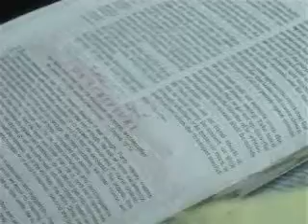APRIL 2013 KNOCK INTERCESSION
1 Corinthians 8:6 King James Version (KJV)

But to us there is but one God, the Father, of whom are all things, and we in him; and one Lord Jesus Christ, by whom are all things, and we by him.

In the Rees Howells tradition Brian Mason opens up his heart in the name of Jesus to bring the conditions for Roman Catholics worldwide to be free of Mary worship, to be free of indulgences, to be free of a separate priesthood to the Royal Priesthood of Believers and the veil drawn up between God and man at the Mass. A glorious intercession led of the Holy Ghost at Knock.